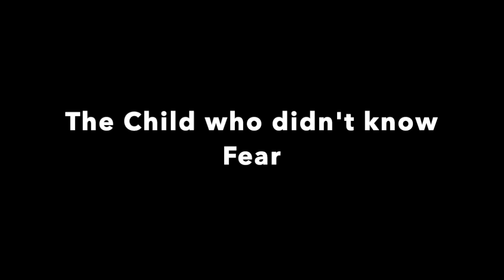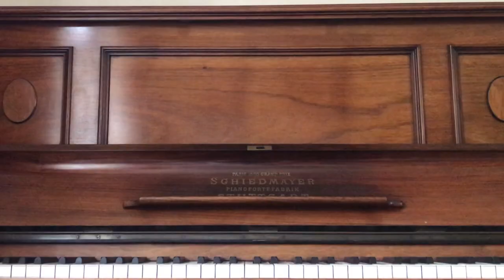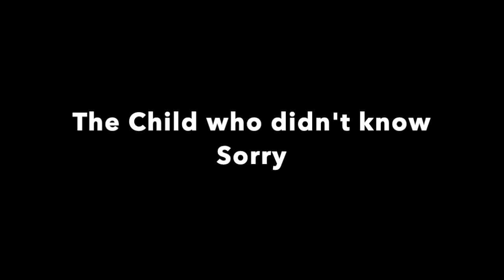Love and Information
Project A, Newcastle Theatre Royal, graduating class of 2020 Final Major Production.

Filmed entirely during lockdown (May/June 2020).

Written by Caryl Churchill